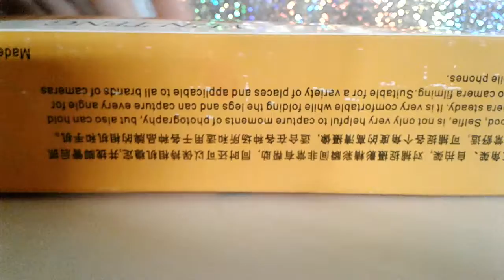Подарки от друзей на мой д.р. часть 3